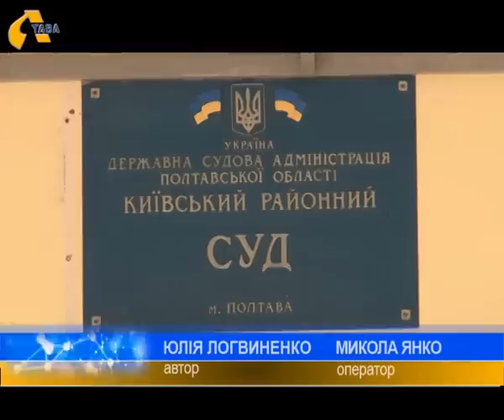Судове засідання у справі Геннадія Кернеса та його охоронців знову перенесли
Геннадій Кернес таки приїхав на розгляд своєї судової справи до Полтави. Нагадаємо, у понеділок 18 травня мало відбутися засідання у кримінальному провадженні щодо Харківського міського голови Геннадія Кернеса. Його та двох охоронців підозрюють у викраденні та тортурах учасників Євромайдану.